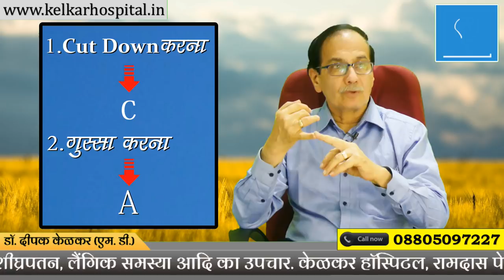How to identify alcohol addiction शराब की नशा कैसे पहचाने Dr Kelkar Mental Illness mind